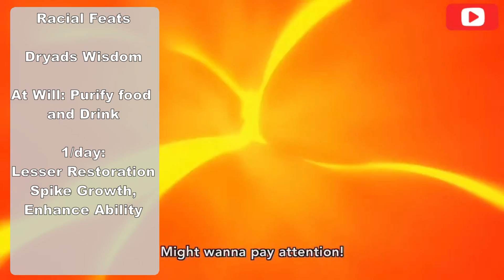How To Make A Plant People Race in D&D 5e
This is a plant based race for D&D 5th edition, based partially on Dryads, but as always these can be tweaked to your liking to fit into whichever setting you would prefer.